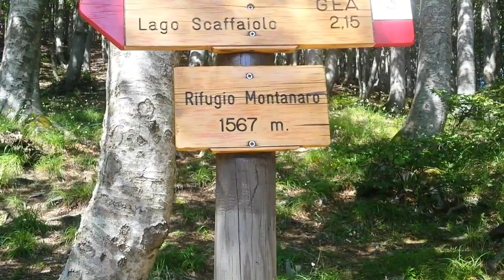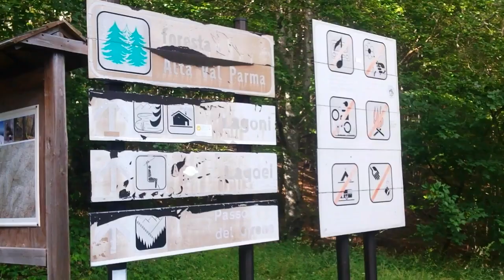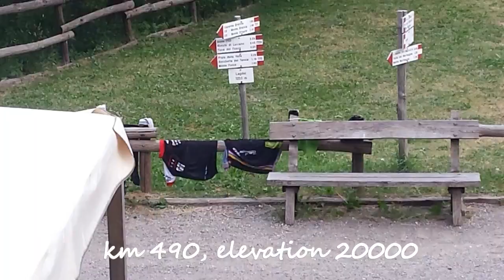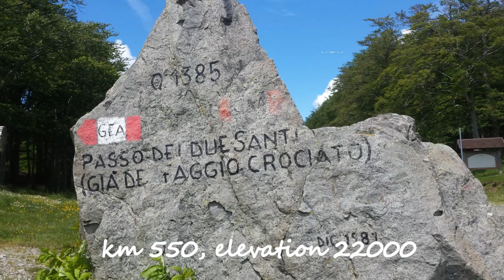Bikepacking the GEA Bike Trail 2016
The Great Apennine Excursion is the first ridgeline bikepacking ultratrail. An extreme course for extreme bikepackers.